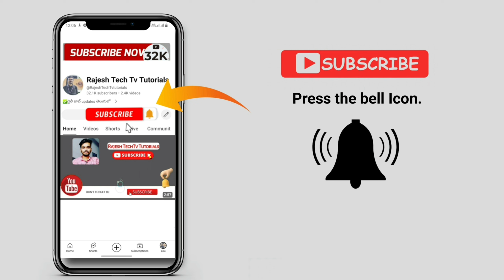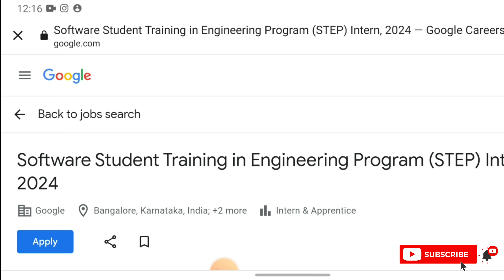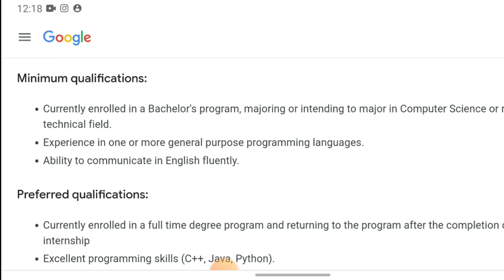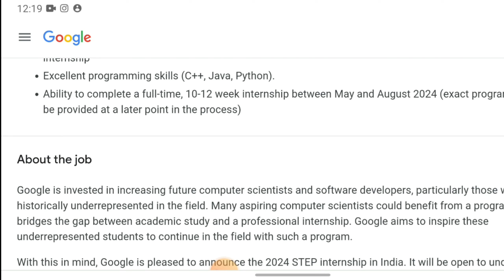Google 12Weeks ట్రైనింగ్ +జాబ్ Stipend ₹32,000 | Google Company Jobs 2024 |work from home 2024 jobs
Google 12Weeks ట్రైనింగ్ +జాబ్ Stipend ₹32,000 | Google Company Jobs 2024 |work from home 2024 jobs @RajeshTechTvtutorials